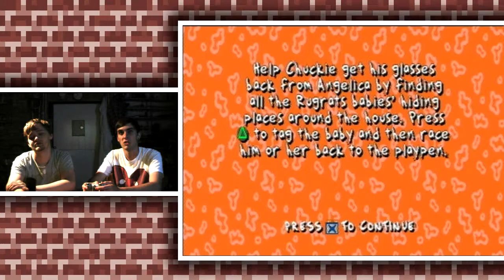Rugrats - 04 "Moar Ghosts 'n' Stuff" - GARAGE GAMERS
Jack's infamous 'le bof bof' gets recorded on camera!

Game: Rugrats: Search For Reptar
System: Sony PlayStation
Release: 1998